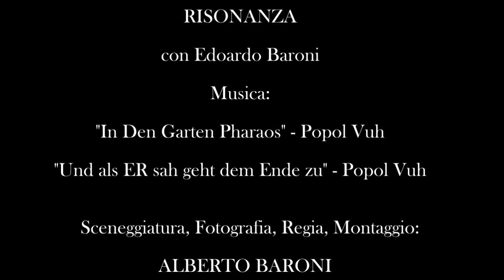Risonanza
Un film di Alberto Baroni
con Edoardo Baroni